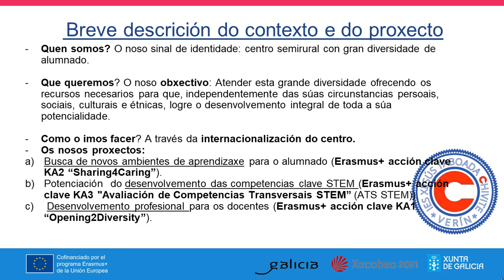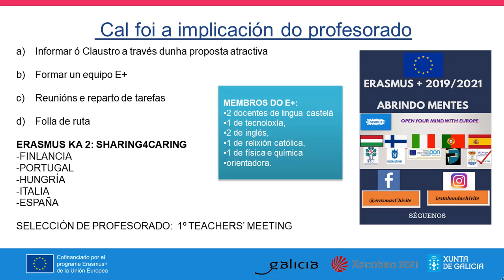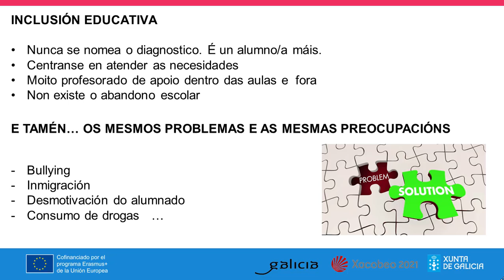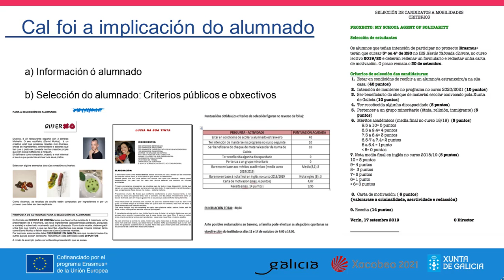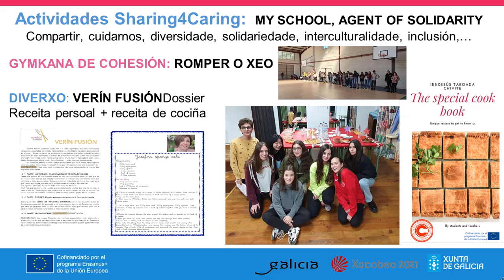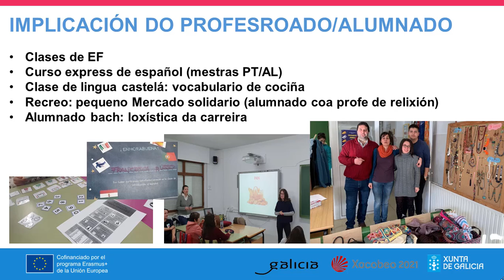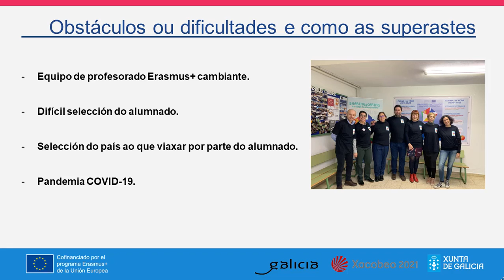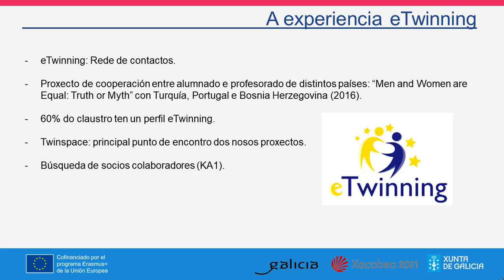Xornadas “Internacionaliza a túa escola. Erasmus+, eTwinning e outras propostas”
“Erasmus+ on the Go: iniciativas para a internacionalización do noso centro” é o relatorio a cargo de Lucía Rúa López e Josefa Pérez Rolán -IES Xesús Taboada Chivite-, ofrecido dentro das Xornadas “Internacionaliza a túa escola. Erasmus+, eTwinning e outras propostas”. O evento, organizado polo Centro Autonómico de Formación e Innovación de Galicia (CAFI), tivo lugar durante os días 12 e 13 de marzo de 2021 co propósito de afondar nos  proxectos internacionais: Erasmus+, eTwinning, así como noutras atractivas propostas para internacionalizar os nosos centros educativos. Nel contouse coa participación de representantes do SEPIE, eTwinning, colectivos como Teachers for Future, así como con diversos centros educativos tanto galegos como internacionais.